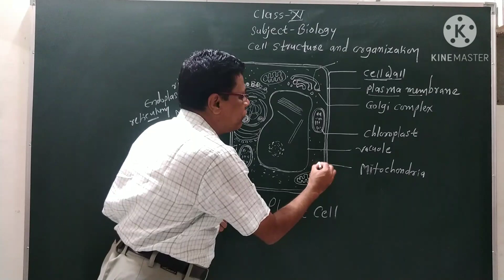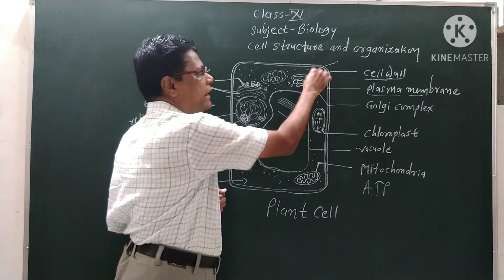Biology Class 11th - PLANT CELL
Biology Class 11th - Cell structure and organization.

🔸 Plant cell

-Plant cell organelles
-Difference between Plant and animal cells